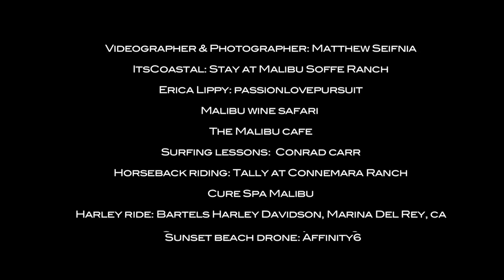Best in Malibu with ItsCoastal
Sharing the best spots and things to do in Malibu, CA. In collaboration with ItsCoastal.

Videographer and Photographer Matthew Seifnia
ItsCoastal stay at Malibu Soffe Ranch
Ari Soffe
Malibu Wine Safari
The Malibu Cafe
Surfing Lessons with Conrad Carr
Horseback Riding with Tally at Connemara Ranch
Cure Spa Malibu
Bartels Harley-Davidson
Affinity 6 Sunset Drone